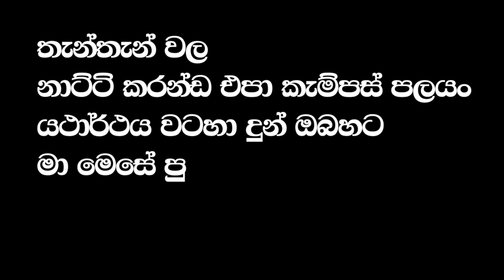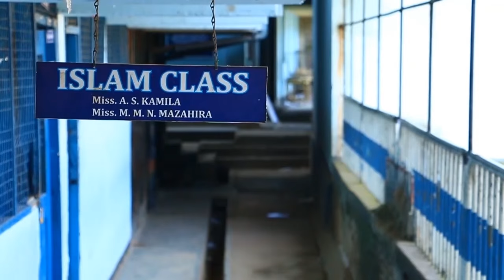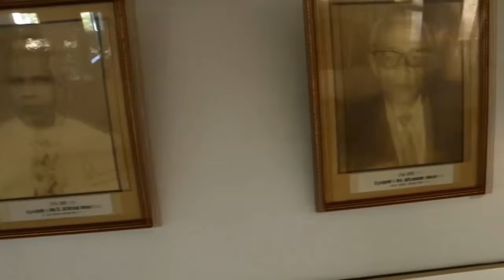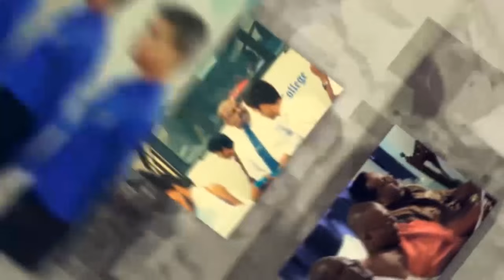Documentary Film About Former Principal (2011-2015) Of St/Aloysius College Ratnapura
This videos is to give the respect to the former Principal of St/Aloysius College Rathnapura
## Mr.Upali jayathissa Meegahapola.##
This Documentary for him by Chanaka Subodha as a honour to the remarkable job done by him.